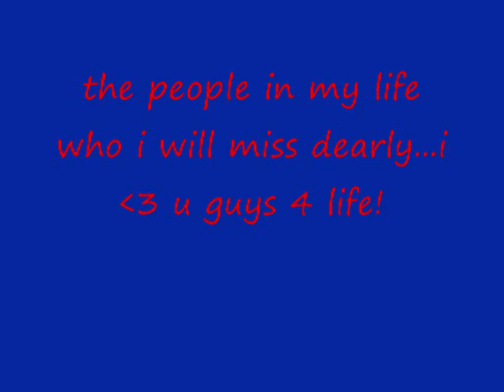MEMORIAL OF LIFE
me and my whole life